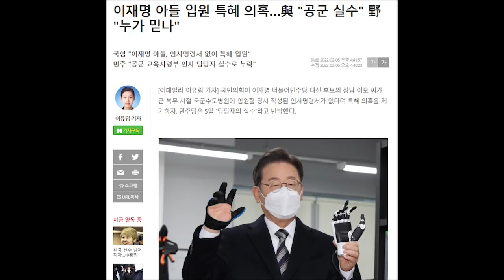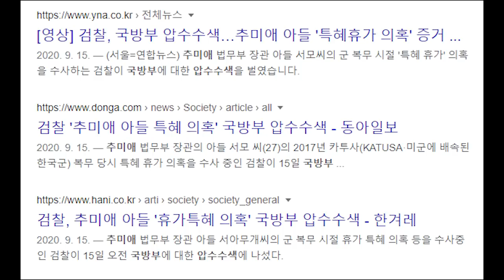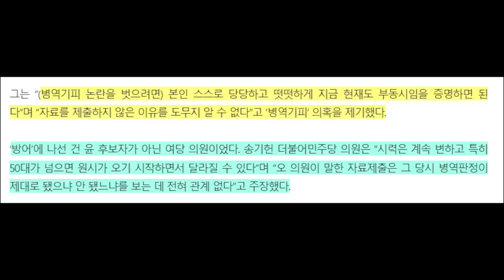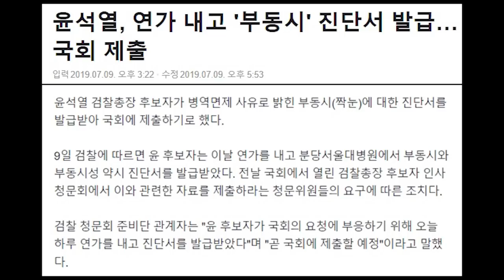이재명 아들 ‘특혜 입원’ 의혹 불거지는데…군 "조사 계획 없다" , 윤석열 병역 의혹으로 맞불?